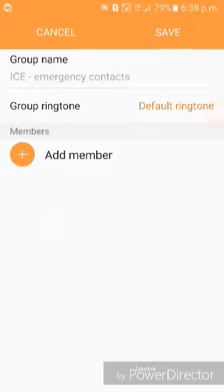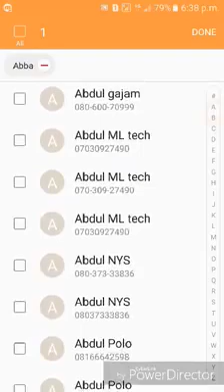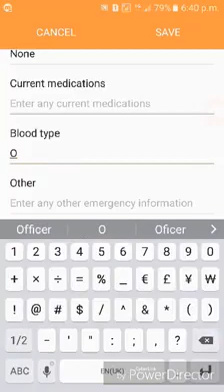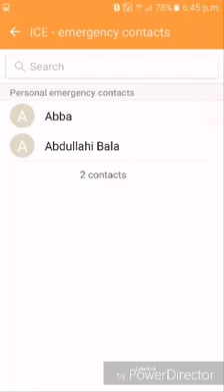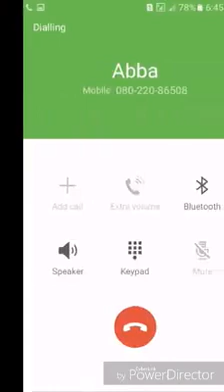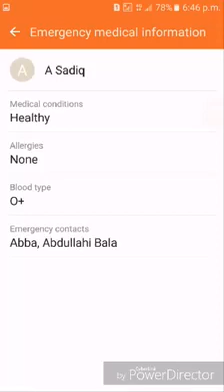YADDA AKAYIWA BARAWON AKUYA SANKO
universal hausa tv